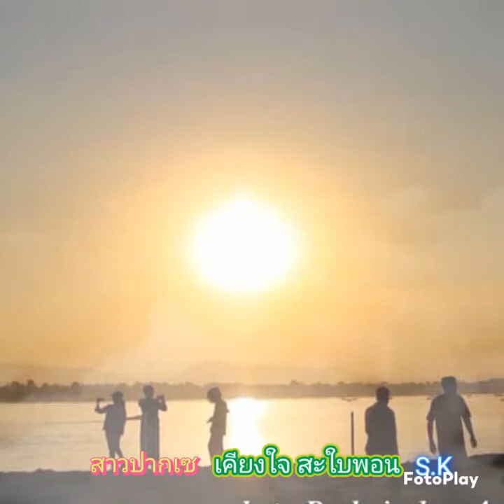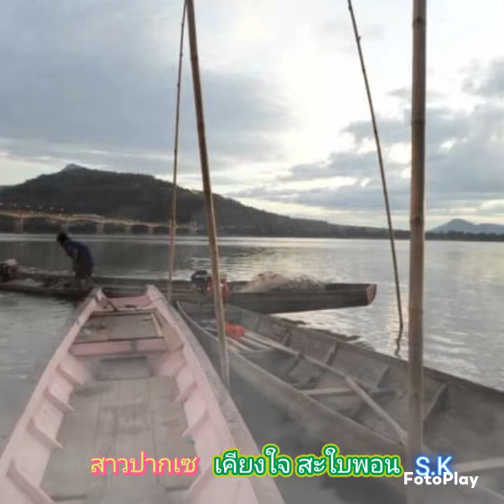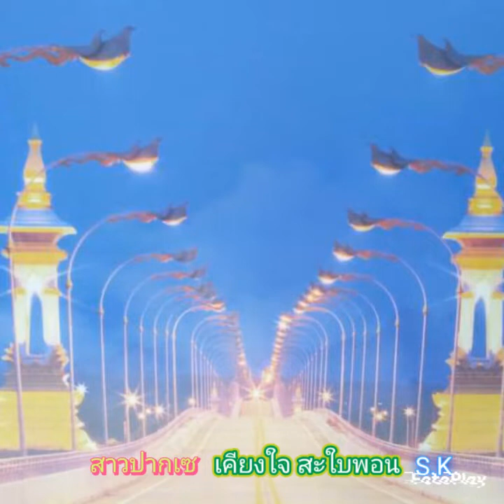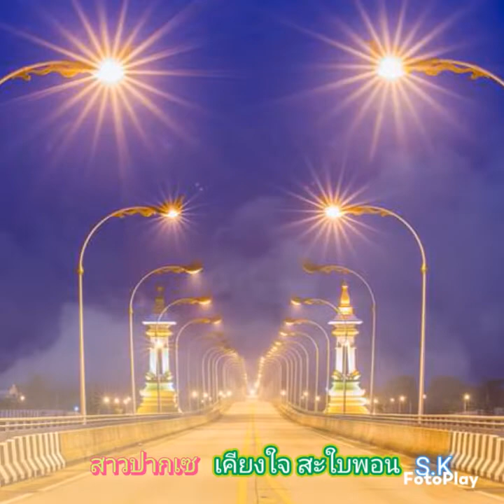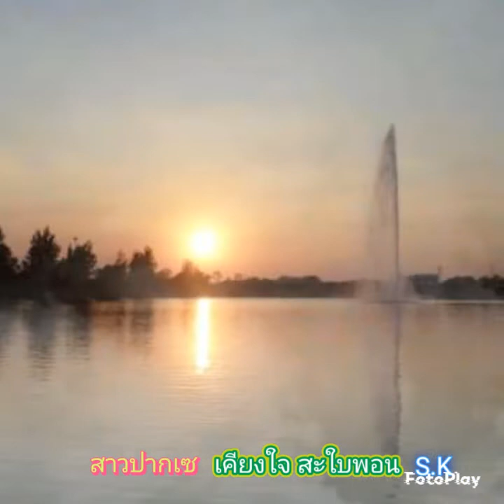สาวปากเซ.เคียงใจ สะใบพอน.เพื่อความบันเทิงครับ